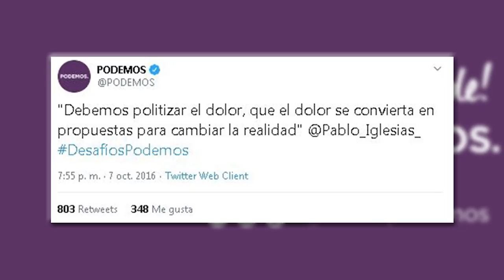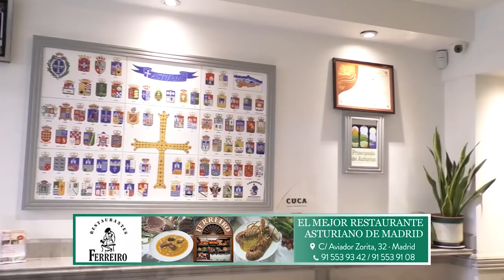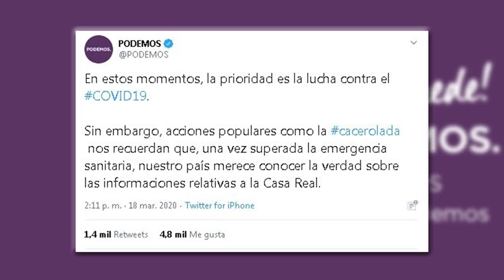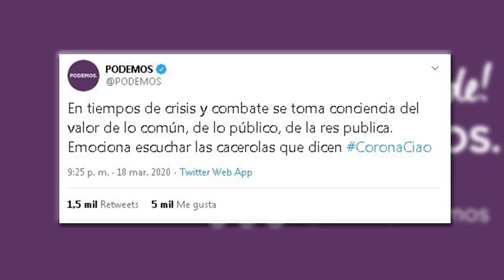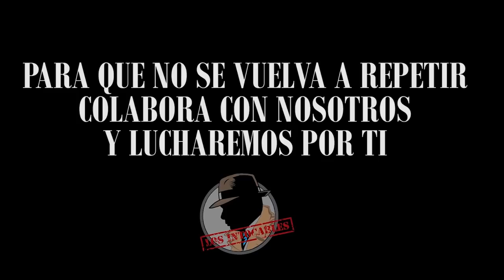ES MISERABLE EL MODO EN QUE PODEMOS UTILIZA LA PANDEMIA PARA HACER PROPAGANDA DE SU MODELO POLÍTICO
Distrito Televisión es un canal de televisión que incluye información política, económica, deportiva y social, películas, series y documentales. Lo puedes ver en la TDT de Madrid en las frecuencias 24, 45 (666 MHz) y 57 (760 MHz) , y en nuestro canal de Youtube